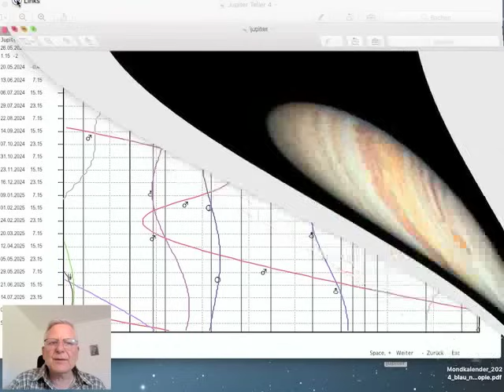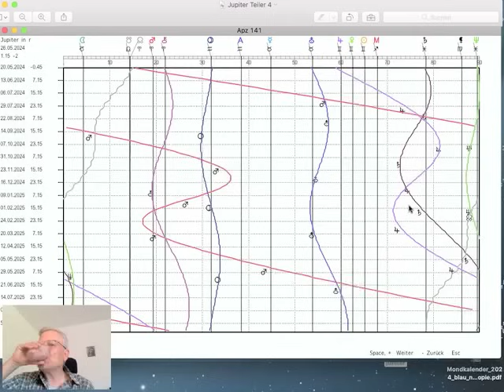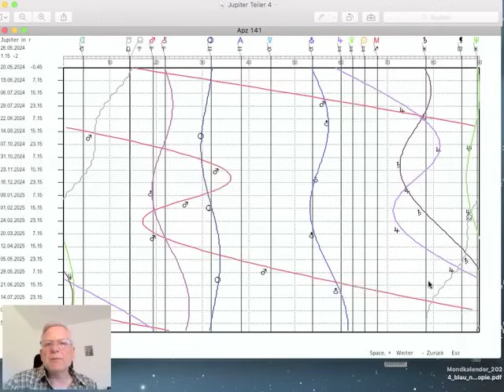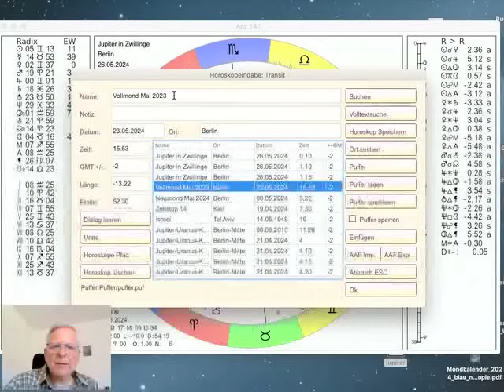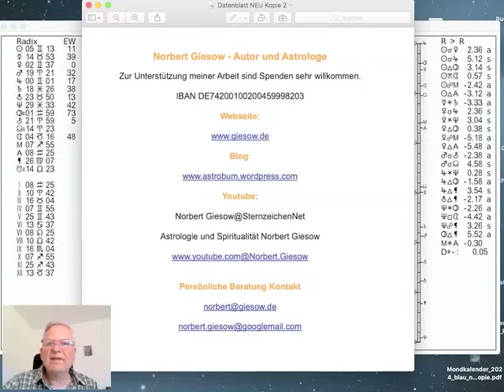Jupiter in den Zwillingen 25.05.2024 - 09.06.2025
Am 26. Mai 2024 wechselt Jupiter, der größte Planet unseres Sonnensystems aus dem Stier in die Zwillinge. Dort wird er ein Jahr verbleiben. Welche Auswirkungen wird das haben? Es wird zu zwei Quadraten mit Saturn in den Fischen kommen. Am Ende beschreiben ich kurz, wie sich der Transit des Jupiter in den 12 Häusern auswirken kann...

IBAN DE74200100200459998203